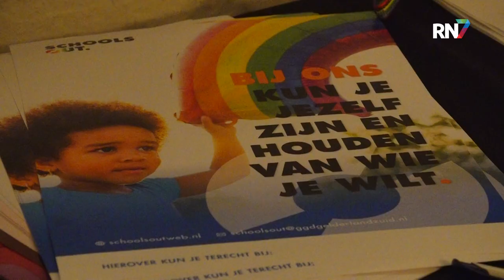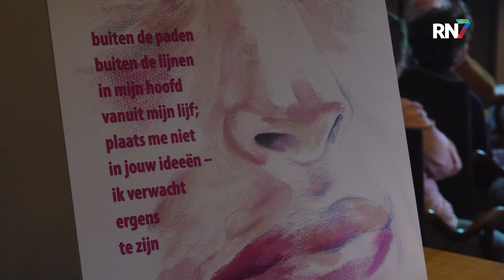Regenboogconferentie Beuningen 2023 || RN7 REGIONIEUWS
Slot Doddendael was donderdagmiddag het decor van de Regenboog Conferentie Beuningen. Een plek waar inwoners, organisaties, partners en gemeenten samenkomen om zich in te zetten voor de LHBTI+-gemeenschap. Tijdens een aantal gespreksrondes en workshops kunnen deelnemers zelf actief aan de slag gaan met het onderwerp.